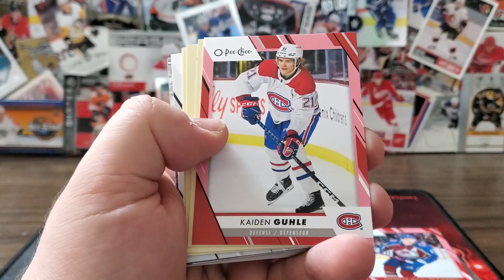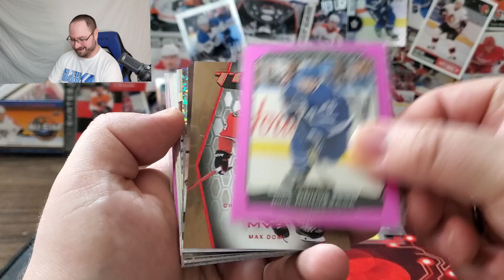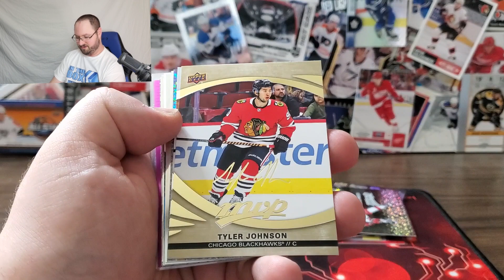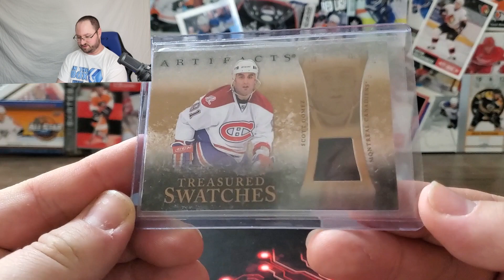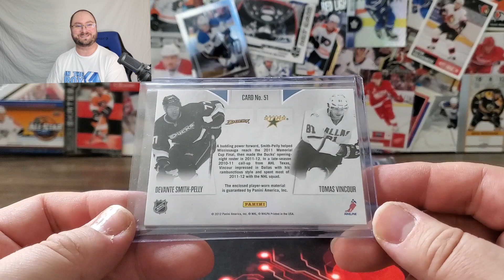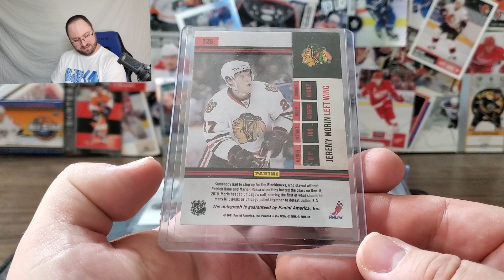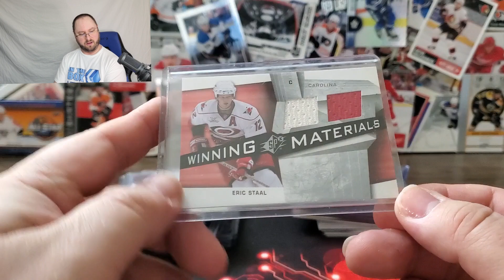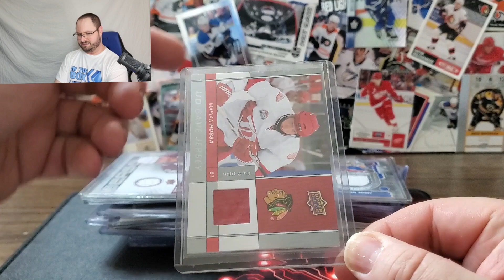E130 - Hockey Card Parcel Group Break!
On this episode, it's a first time at doing a "group break" with some friends that watch the series! I was really unsure if this would actually work out - seems like it has! Thanks to those that were involved; Cory, Dave, Adam, Steph and Jay! Enjoy!
What will make the card of the episode? Find out!

Attire made by Zurora Design Studio in Sarnia, Ontario, Canada.